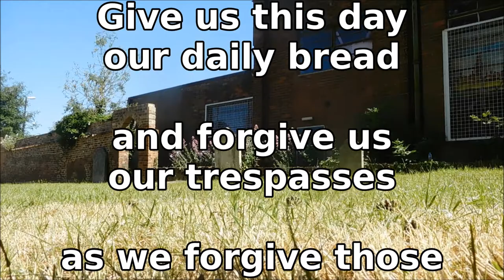THE LORD'S PRAYER A Traditional Version Matthew 6:9-13 (NIV)Saturday May 30th 2020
as we forgive those that trespass against us.

amen